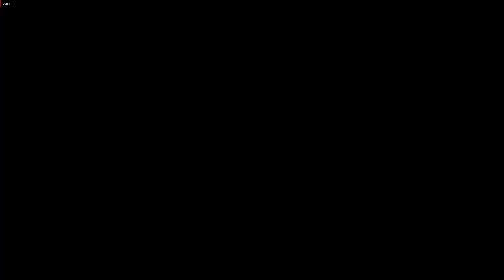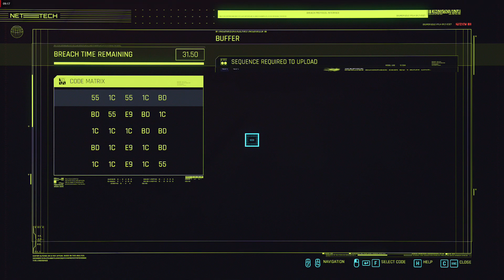Cyberpunk 2077 Gameplay Part 15 [1080p Ultra] [RX580] [No Commentary]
Cyberpunk 2077 Walkthrough Gameplay includes a Review, Campaign Intro, Character Creation and Story Campaign Missions Captured on PC with AMD! Cyberpunk 2077 is also on Playstation 5, PS5, Xbox Series X, Series S and PS4 Pro. This Full Game Cyberpunk 2077 Gameplay Walkthrough will include Cyberpunk 2077 Story Campaign, Review, PlayStation 5 Gameplay, PS5 Gameplay, Xbox Series X Gameplay, Cinematics, Cut Scenes, Nomad, Streetkid, Corpo, Story Missions, DLC and all Single Player Campaign Missions and the Ending.